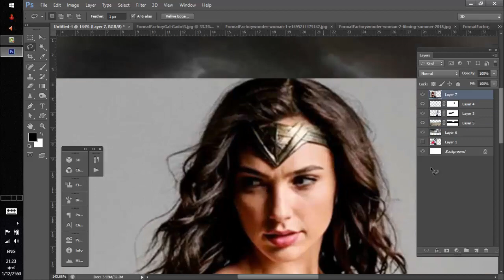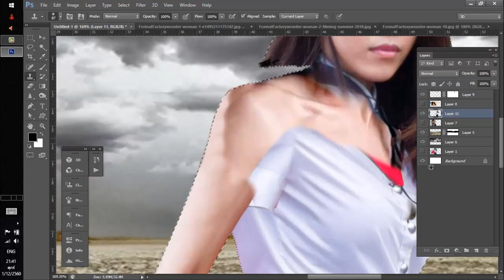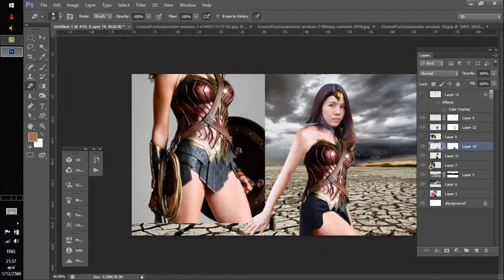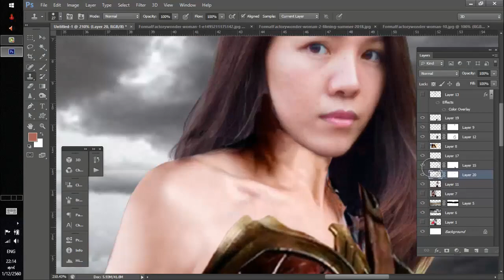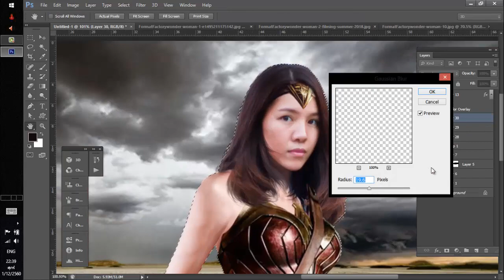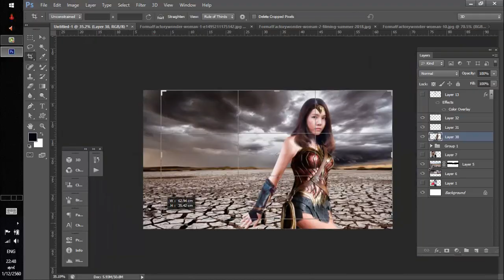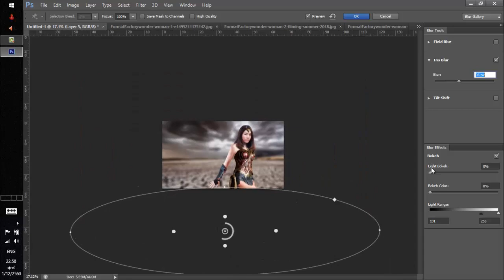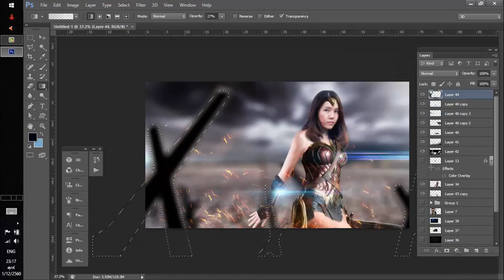WONDER WOMAN ICE //เมื่อพี่ไอซ์อยากเป็น wonder woman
ตัดต่อมันก็จะลอยๆหน่อยนะ 555
1.Gang of Youths - Heroes (Justice League Trailer Song)
2.Gary Clark Jr - Come Together (Official Music Video) From The Justice League Movie Soundtrack